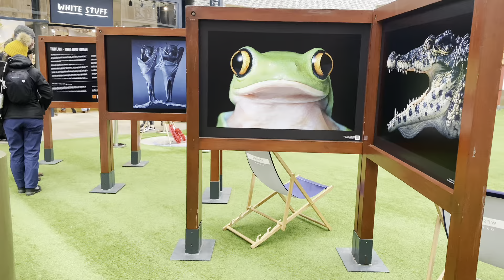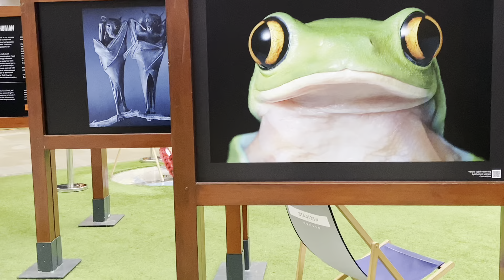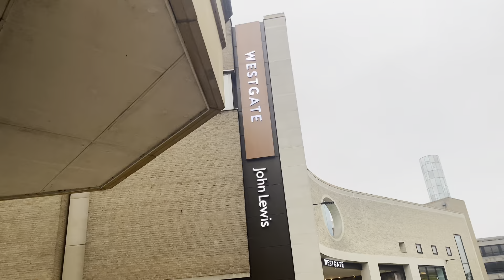UK’s biggest fireworks | Lunch date with wifey | Christmas tree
Lunch with other half. Christmas tree sells at shops. Awesome fireworks and bonfire.